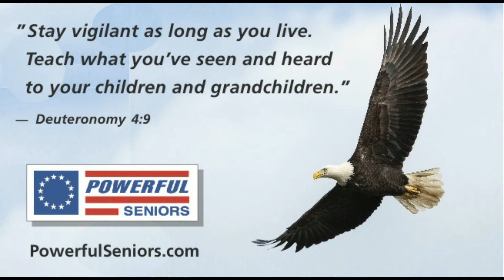American Minute for June 15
The Magna Carta severely limited the arbitrary power of the King of England.